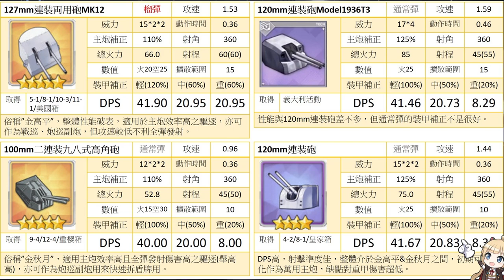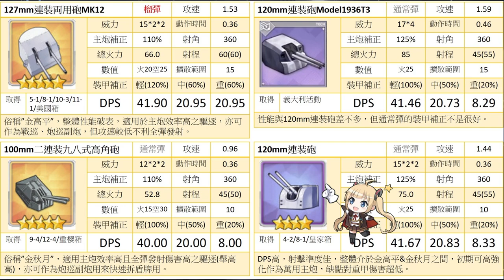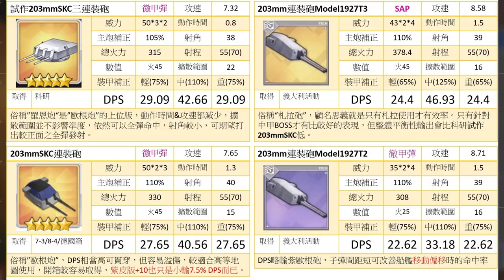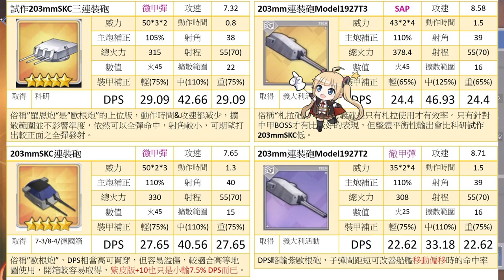【新裝備】【アズレン】義大利裝備性能分析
直播期間有很多觀眾都有一個共同的問題

就是這次義大利新增的裝備究竟性能如何呢?

有些情報可能在解包的數據上可以略知一二

不過我本身是傾向自己實際使用後的心得，配合數據做分享

這樣可能對裝備的分析上會比較客觀，缺點就是會更新比較慢QQ

廢話不多說了，就讓我們看下去~